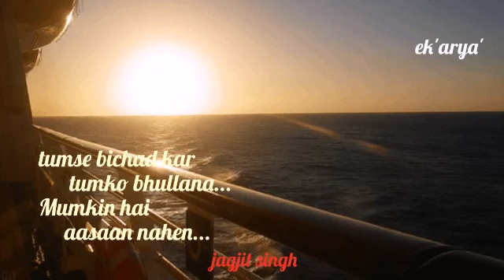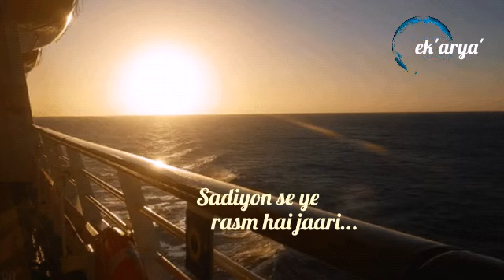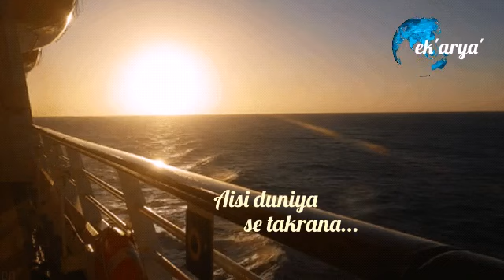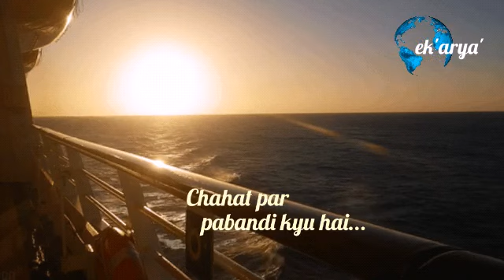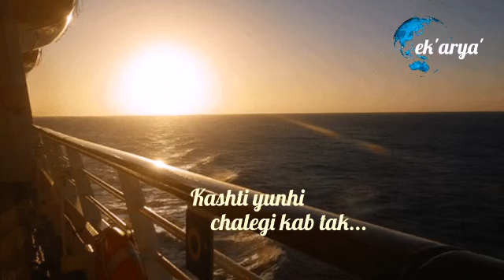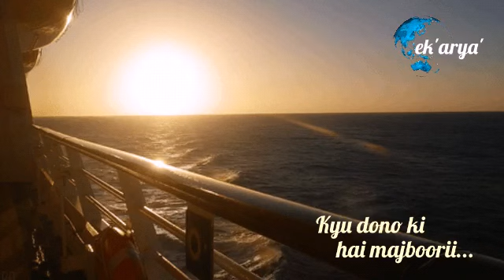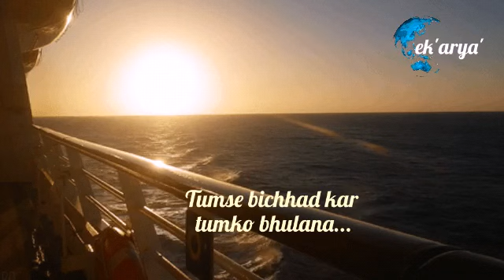tumse bichad kar tumko bhulana || lyrics || jagjit singh